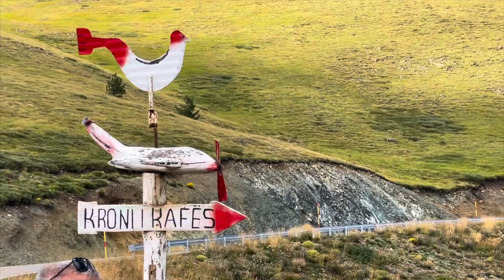MAJA E BAJRAKUT 1879 NMD!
Maja e mpreht, Maja e Bajrakut, Shalë e Bajgorës 1879 metra naltsi mbidetare! Me sistemin e perfitimit të rrymës nga era!